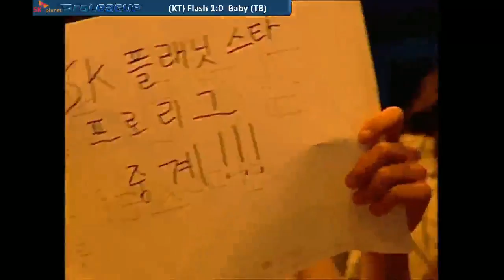[SPL] (27/05) KT vs T8 Set 5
Flash vs Baby